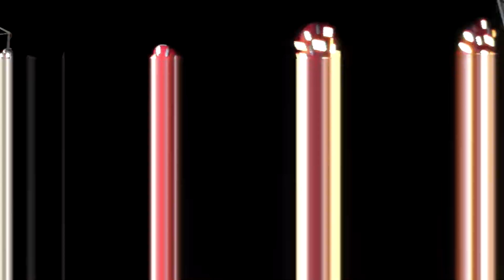Voodoo Jumper - Schäfer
650. SimJü in Werne 2012 Teil 5